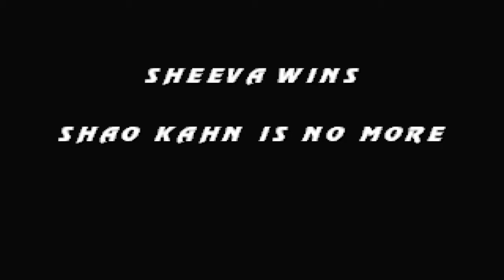Mortal Kombat Trilogy (PC): Sheeva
Now I am tackling the first female character in this playthrough series, Sheeva. What a choice eh, because she's basically a female version of Goro, except she isn't a boss, as she has her own combos and finishing moves. As a matter of fact, her combos are extremely powerful and can take away over half an opponent's life if done correctly. Even bosses like Motaro are no match for her. With these she might as well be a boss character. I will be covering the bosses last, but she's being done now because she isn't one and it is my choice of who I wanna play as next, so.

In practice I died quite a bit, but this was the only recording I did with her and ended up finishing it first try. 11 wins and 0 deaths in the bag. Overall, this was an extremely successful run and barely any stress was induced. Now I'll have to learn how to play as Stryker, Kano, and Kano MK1 before I'll be able to record their playthroughs, so this may take a bit of time before a new one comes out.